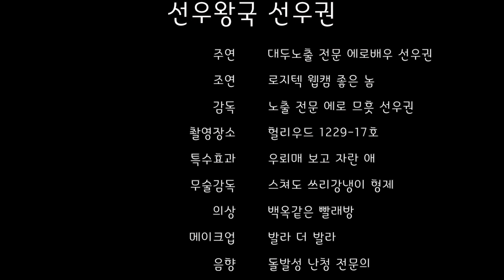[선우권] 3행시 - 전현무 (나도 웃기고 싶다~^^;) 시달 선우권 선생 ㅋ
문학청년 선우권의 작품세계~
가을남자 선우권의 가슴 시린 작품~
시달 선우권 선생